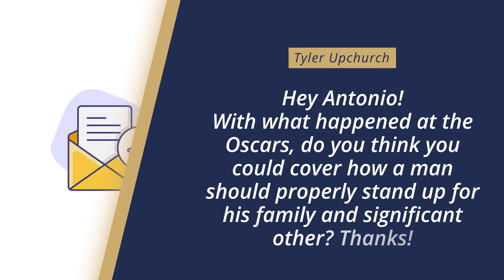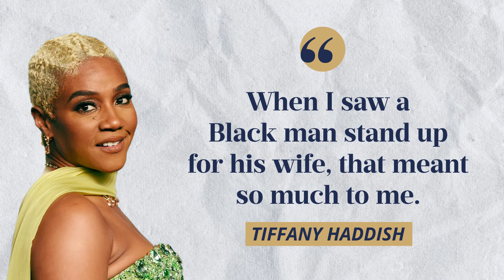Insulted? What Not To Do!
In today's video, I give you my thoughts on what NOT to do when someone insults you. You've probably watched that video of Will Smith slapping Chris Rock at Oscars.
So how do you stay calm when someone insults you? How does a man react when he's insulted?

📫 Shipping Address

Antonio Centeno
USA

PRODUCTS

RECOMMENDED PRODUCTS